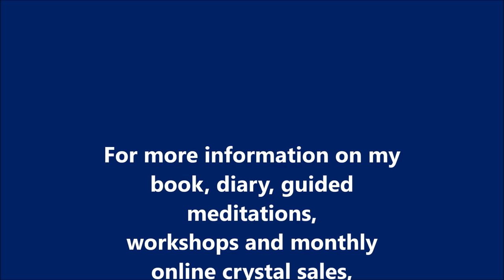Dumortierite - The Crystal of the Studious Mind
Whereas many dark blue and indigo crystals work to increase your intuitive abilities, dumortierite has the opposite effect. It removes distractions and extraneous stimuli, rebalances you and allows you to isolate your focus to the task at hand. It is a stone of the intellect, enabling you to clarify, classify and comprehend. Dumortierite ensures that while you expand your life, you do not neglect your responsibilities.